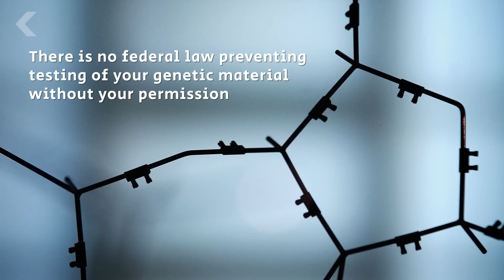Getting A DNA Test Could Keep You From Your Dream Job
Genetic traits are already being used as selection criteria for some jobs, but do we really want DNA test results on our resumes?

Employees who decline genetic testing could face penalties under proposed bill
"Employers could impose hefty penalties on employees who decline to participate in genetic testing as part of workplace wellness programs if a bill approved by a U.S. House committee this week becomes law. In general, employers don't have that power under existing federal laws, which protect genetic privacy and nondiscrimination. But a bill passed Wednesday (March 8th) by the House Committee on Education and the Workforce would allow employers to get around those obstacles if the information is collected as part of a workplace wellness program."

"When conducting genomics research, two essential values of science research need to be balanced - the need to share data broadly to maximize its utility for ongoing scientific exploration, and the need to protect research participants' privacy. Achieving the right balance is particularly challenging for genomic data since each person's DNA sequence is unique (with the exception of identical twins) and a DNA sample therefore can never be made truly anonymized."

U.S. military practices genetic discrimination in denying benefits
"Eric Miller's career as an Army Ranger wasn't ended by a battlefield wound, but his DNA. Lurking in his genes was a mutation that made him vulnerable to uncontrolled tumor growth. After suffering back pain during a tour in Afghanistan, he underwent three surgeries to remove tumors from his brain and spine that left him with numbness throughout the left side of his body... Because he was born with the mutation, the Army argued it bore no responsibility for his illness and medically discharged him in 2005 without the disability benefits or health insurance he needed to fight his disease."

Special thanks to Crystal Dilworth for hosting and writing this episode of Seeker!